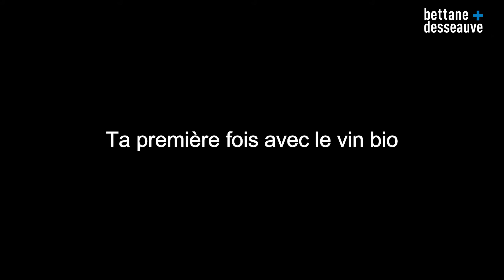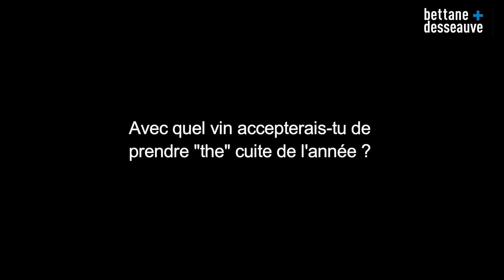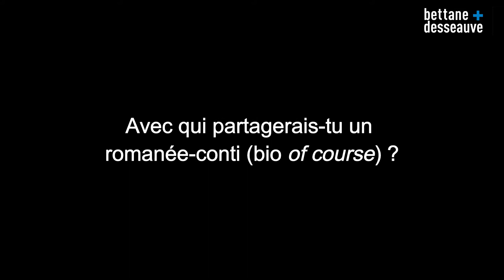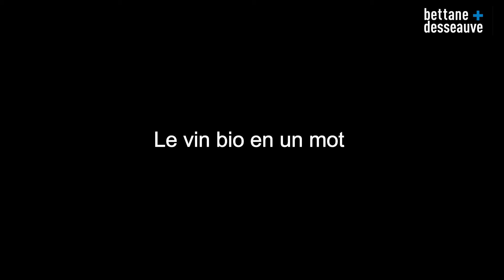Les Parisiens de Margot : Florence Pujol